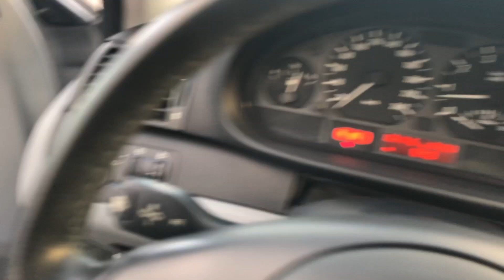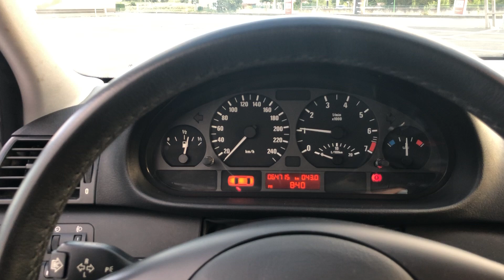BMW 316Ti COMPACT - 2003 Benzin.fr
BMW 316Ti COMPACT - 2003

► Automobile actuellement en vente aux enchères sur Benzin.fr

Benzin est la première plateforme européenne de vente aux enchères en ligne dédiée à l'automobile d'intérêt.